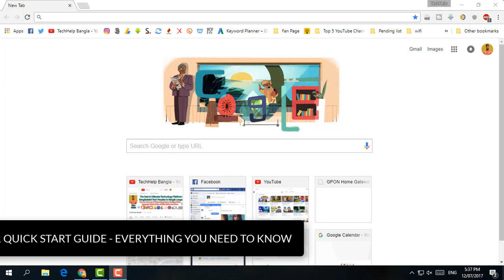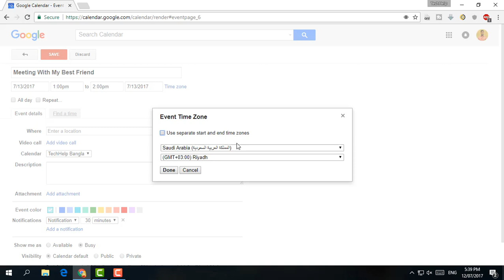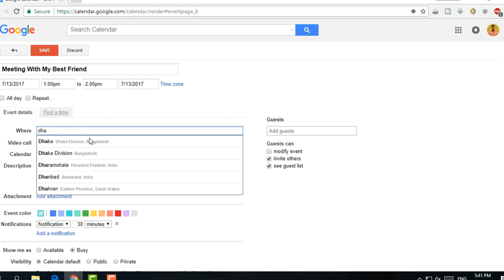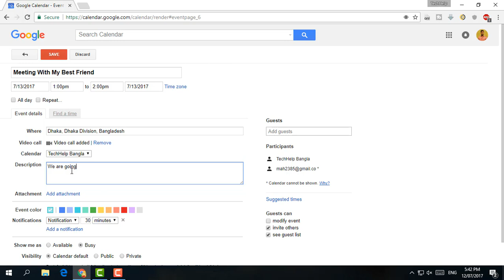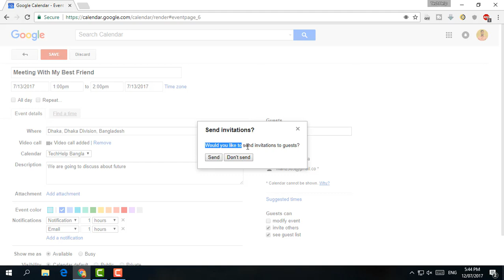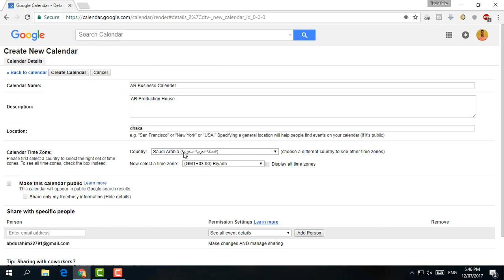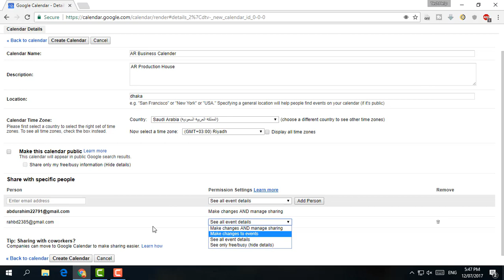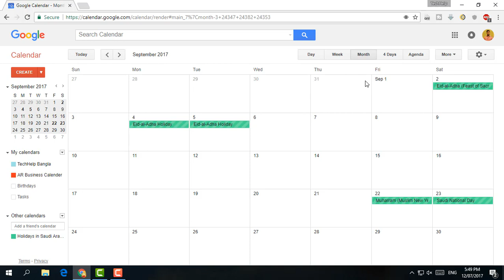Google Calendar Tutorial 2017 - Quick Start Guide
In this video tutorial, I show you everything you need to know to get started using Google Calendar.

কিভাবে ফেসবুকে লাইভস্ট্রিম করে টাকা উপার্জন করবেন